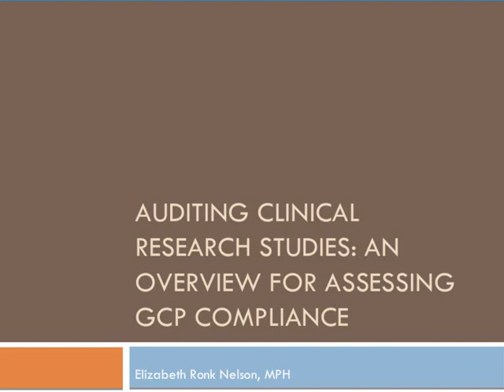Auditing Clinical Research Studies Trailer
Quality assurance is defined as a "systematic and independent examination of trial-related activities and documents" that allows an auditor to determine whether or not the clinical trial was conducted according to the regulations and guidance that govern clinical research. This course will provide an overview of auditing skills and techniques and a review of recent GCP audit findings from Clinical Investigators (Sites), Sponsors, and Institutional Review Boards (IRBs).